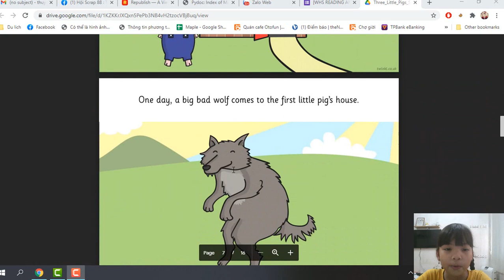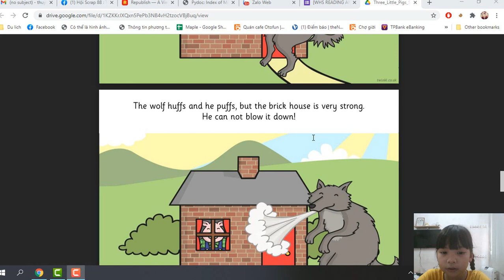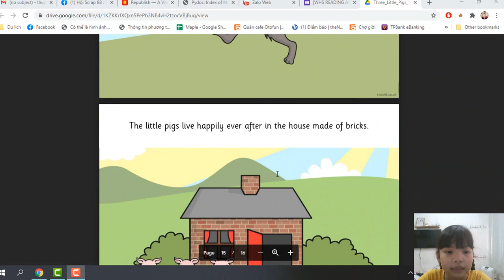The little pigs - Read by Kuku